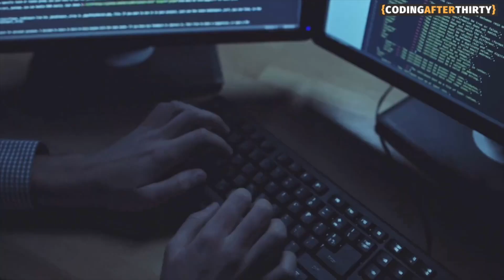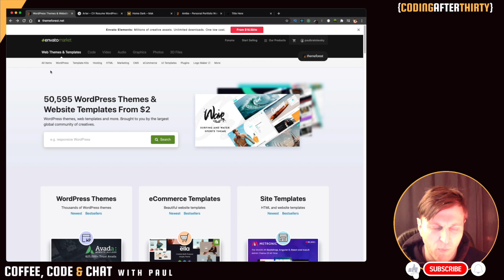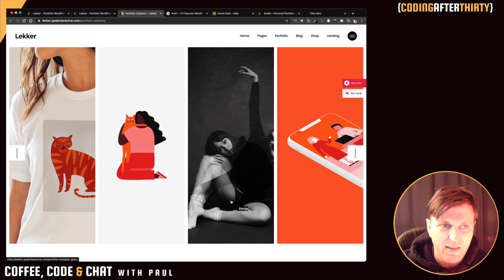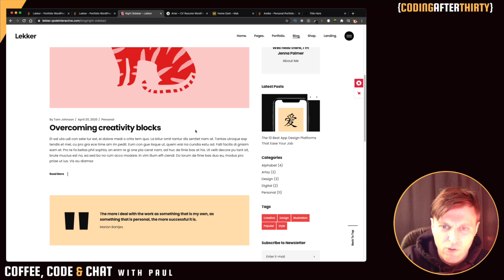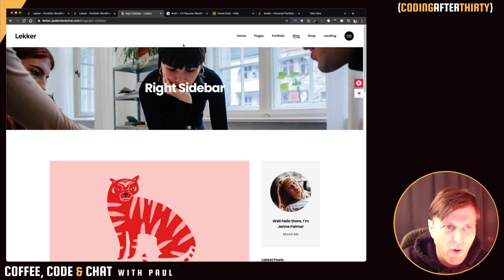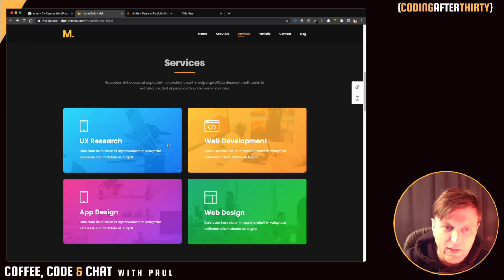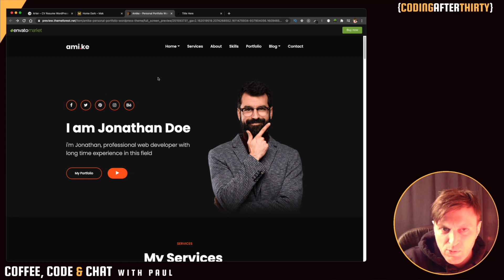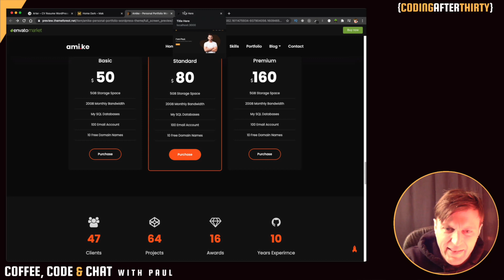Web Development Project Ideas For Beginners: How I come up with ideas as self taught web developer.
This will help you come up with Web Development Project Ideas as self taught web developer. ( read more... )

Are you looking for web development poprojects to build for your portfolio?

In this video, I will show you what I do to come up with web dev project ideas as a self taught developer.

This applies to HTML, CSS, JavaScript, React JS, or any other framework that you choose.

The goal of this channel is to help you keep your expectations realistic while working towards your goal of getting a job as a web developer or landing your first freelance gig.

Thank you for your time.  Your support is what keeps us going.  I know that there is a lot of other how to code channels out there, so thank you for choosing ours.

Happy coding,

Paul--